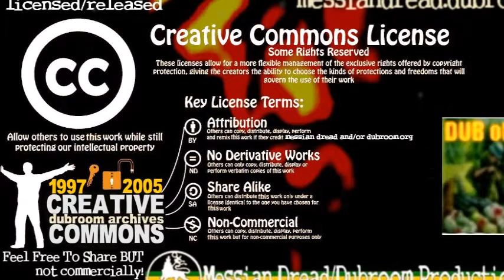Messian Dread - Dub Of War (MP3 Mix) (2002)